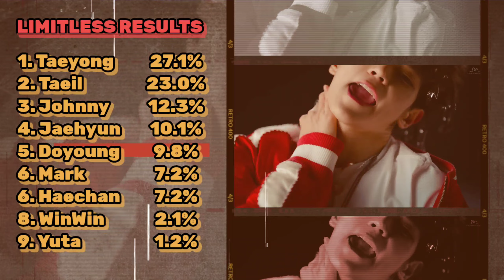NCT 127 - LIMITLESS (Line Distribution)